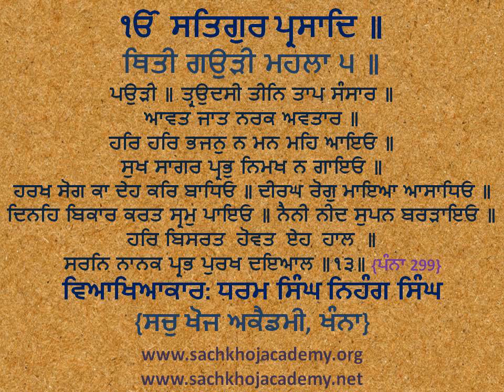13 of 17 Thittee Gaudee M5 ਸਲੋਕੁ ॥ ਤੀਨਿ ਗੁਣਾ ਮਹਿ ਬਿਆਪਿਆ ਪੂਰਨ ਹੋਤ ਨ ਕਾਮ ॥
⟳⯮ 𝐋𝐢𝐧𝐤𝐬 ⯬⟲